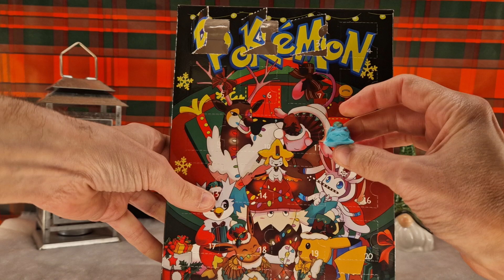Advent 2024 Day 3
The 3rd day of advent, open a door and a surprise to one and all will appear. Will you name the Pokemon?